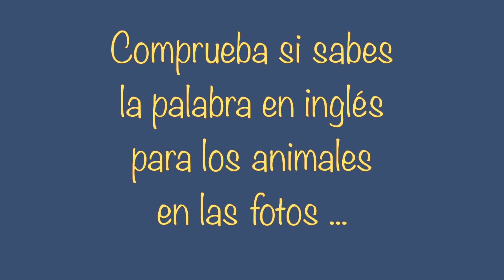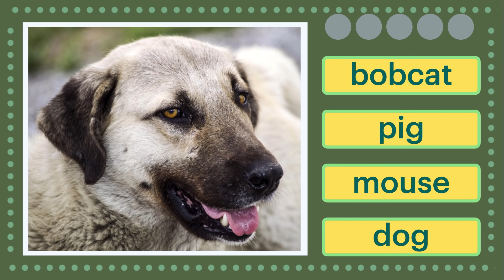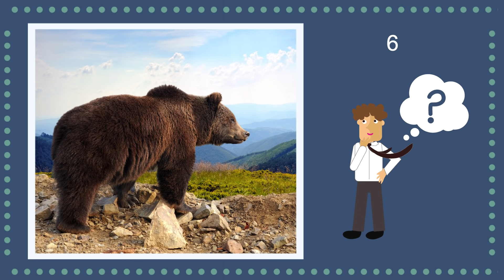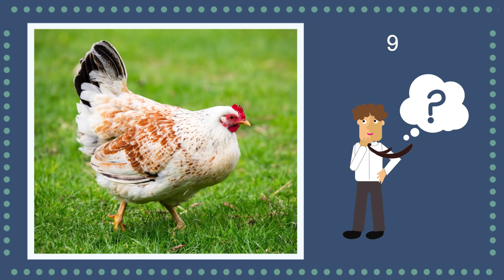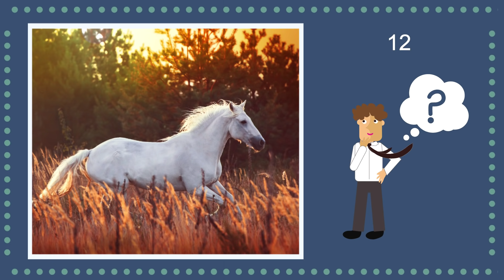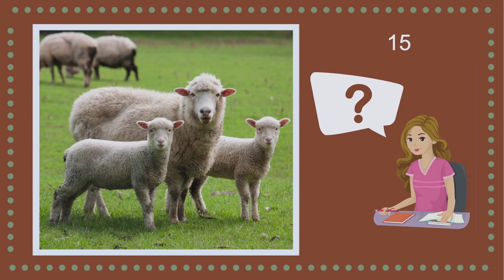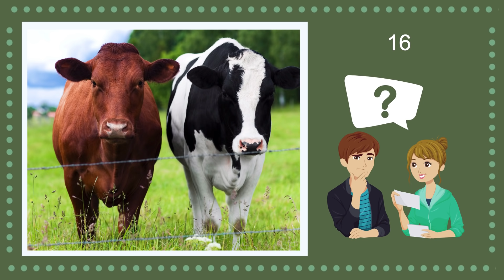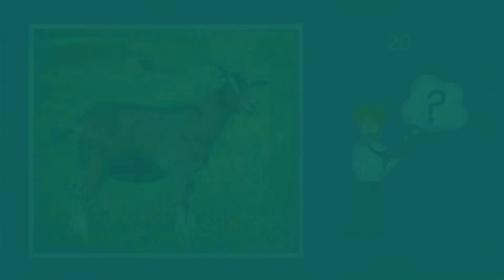¿Sabes Los Nombres de LOS ANIMALES en Inglés? Prueba de 20 Preguntas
Comprueba si sabes cómo se llaman 20 animales comunes - domésticos y del bosque norteamericano. Aprovecha de aprender los que no sabías.